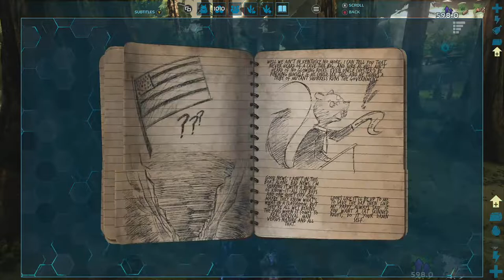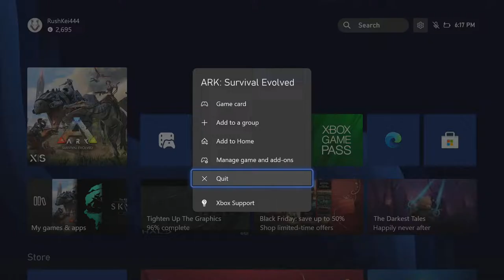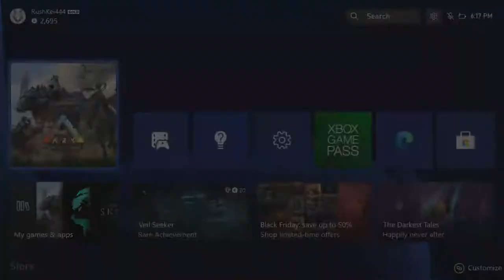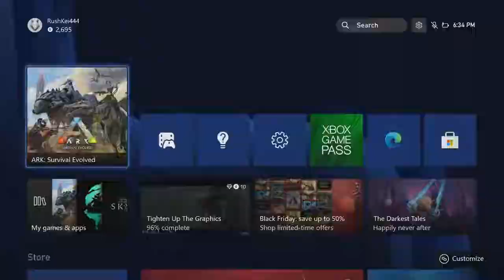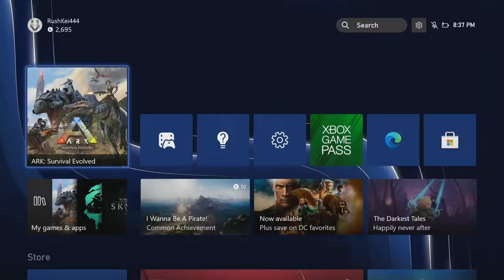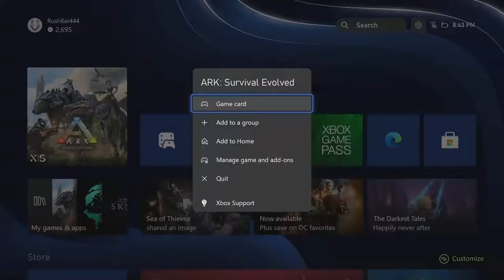Mushroom Land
I swear quite a lot. If that bothers you, well don't know what to tell you but don't watch.

¯\_(ツ)_/¯

Don't nag me about FCs or I will steal your left shoe.